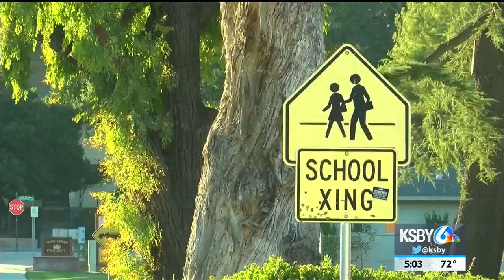Former Atascadero teacher pleads not guilty to making, possessing child porn